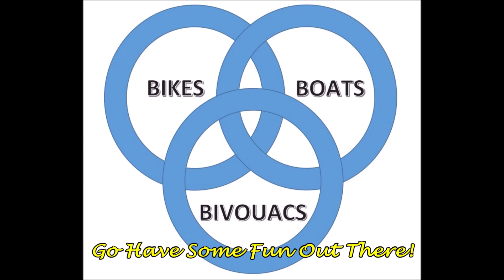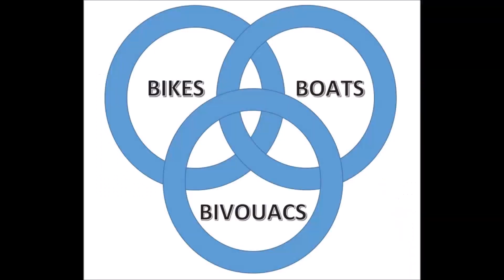A Visit to Anakeesta Theme Park in Gatlinburg TN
In this video we take a ride to the top of the mountain to visit Anakeesta Theme Park.  The park has a mountain roller coaster, zip lines and a tree top hanging bridge walk. In addition, there are restaurants and other attractions available for your enjoyment. Come along as we walk amongst the tree tops.